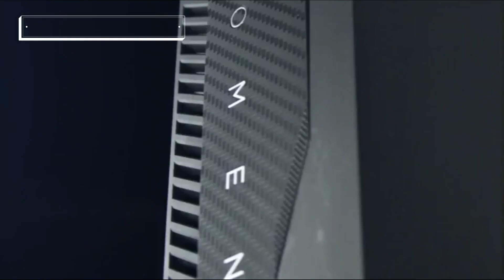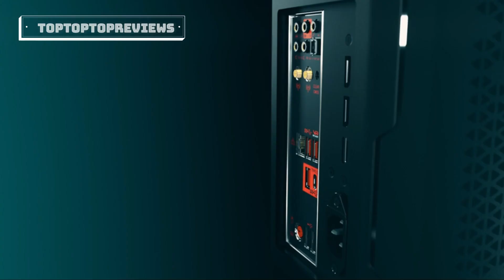Pre Built Gaming Pc 2020 - Best Desktop Gaming Computers In 2020 - Top 5 Gaming Computer Picks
★ ★ ★Pre Built Gaming Pc 2020 - Best Desktop Gaming Computers in 2020 :★ ★ ★  ►US  LINK:
1.OMEN by HP Gaming Desktop
2.AlienWare Aurora R9 Gaming
3.Dell G5 Gaming Desktop
4.CYBERPOWERPC Gamer Xtreme
5.CORSAIR ONE PRO Compact Gaming

A little speech:
If you’re planning on playing the latest and upcoming AAA games, you will want to get one of the best gaming PCs packed with the most cutting edge internals possible. To help cut through the overwhelming options out there, we're breaking down the 5 Best Gaming PCs on the market this year.

We will take into account their performance, features, and price; so you can decide which is best for you. All the Gaming PCs on our list were selected based on their own inherent strengths and features.

We’ll be comparing the Alienware Aurora R9, HP Omen Obelisk, Dell G5 Gaming Desktop, CyberpowerPC Gamer Xtreme, and the Corsair One i164; which are all great options if you’re in the market for a Gaming PC.

We’ll break down which Gaming PC is best for you, and what you can expect to get in return for your money.  We’ll help you decide if one of the models on our list seems like a great purchase.

pre built gaming pc 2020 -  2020 - Top 5 of Best pre built gaming pc 2020 1
Vrei calculatoare desktop tip sistem gaming pc
 2020 - It's all about dollars and frames with our budget gaming PC build guide  2020 - Buying the best gaming PC takes some work too, though How to Build a Gaming PC: A Step by Step Guide To Building A PC 2020 Edition We realize that choosing the best prebuilt gaming PC that is suitable for your needs and budget is extremely essential Items 1 - 28 of 51 - The best pre-built gaming PC is one that delivers on quality, performance, value and service
Best Pre-Built Gaming PC 2019 - TOP 10 PreBuilt Gaming PCs 2019 1